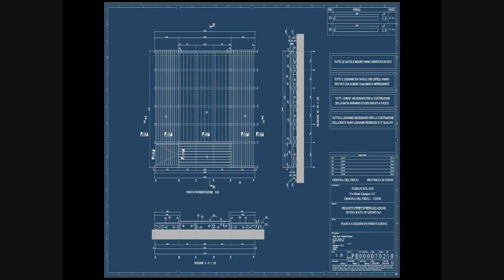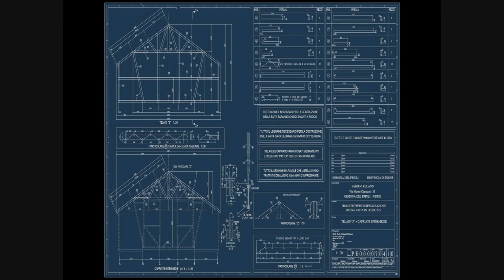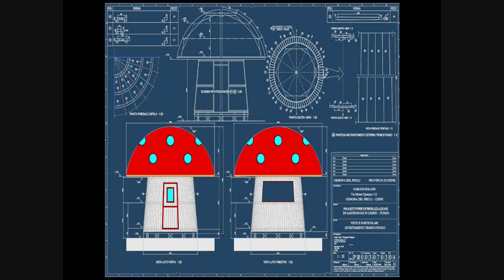How To Build Your Garden House / Shed by Roland Fabiani.wmv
How to Build Your Shed
How to Build Your Gardenhouse
How to Build Your Chalet